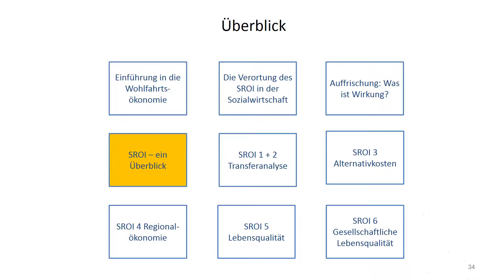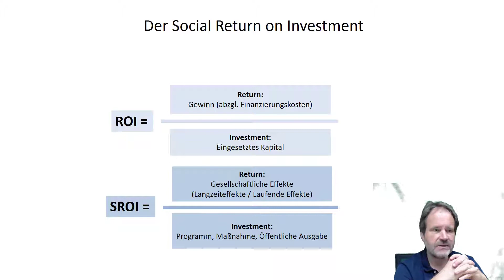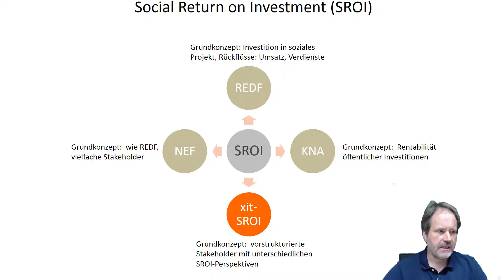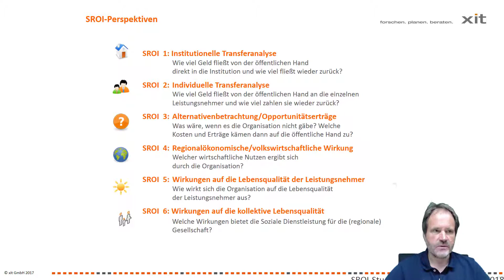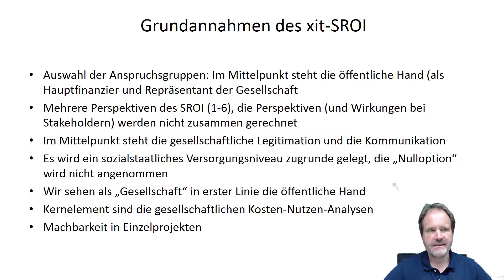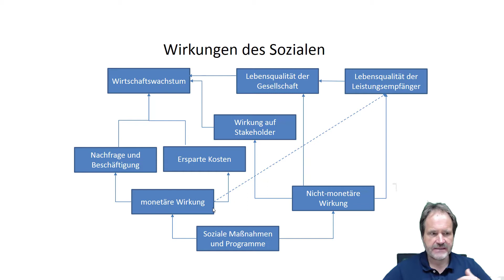Social Return on Investment - ein Überblick über die verschiedenen SROIs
Teil 5 der Reihe "Social Return on Investment" von Prof. Dr. Klaus Schellberg, Evangelische Hochschule Nürnberg, xit GmbH forschen.planen.beraten